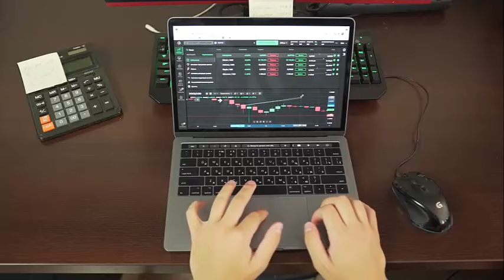EMPRENDETODO Todo sobre el mundo de las inversiones (Forex, trading, Binarias, Criptomonedas)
La única academia que te ofrece, Educarte, Potenciar y Ganar desde que decides emprender ¡No estarás nunca solo! Contamos con los mejores lideres internacionales y latinoamericanos, que te apoyaran todo el tiempo, conoce el mundo de las divisas, los estudios de mercado y ¡Comienza a ganar!

¡Únete a nuestro  Grupo y comencemos a trabajar! sobre objetivos!